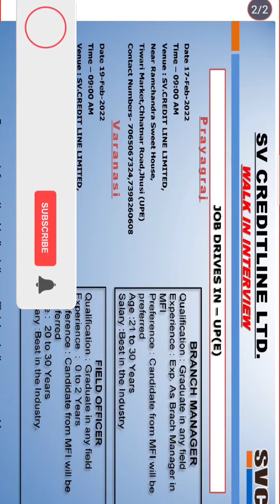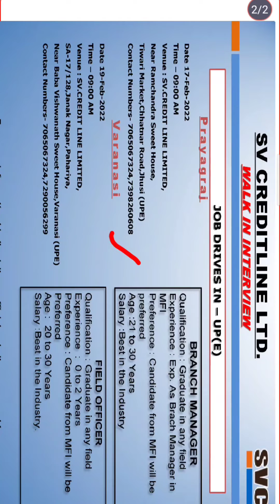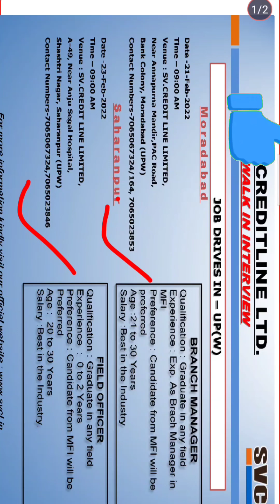SV Creditline Company Job Vacancy | SV Microfinance Company Interview